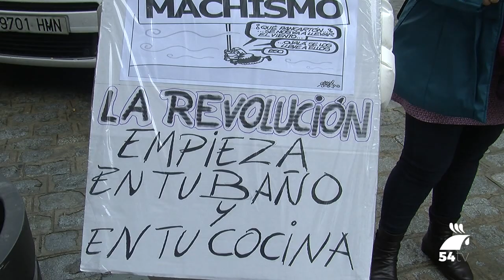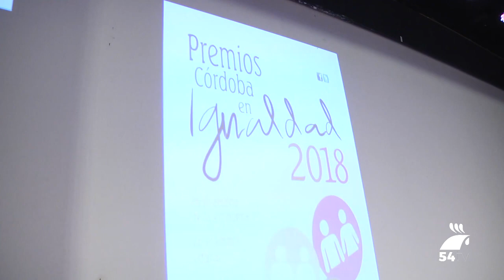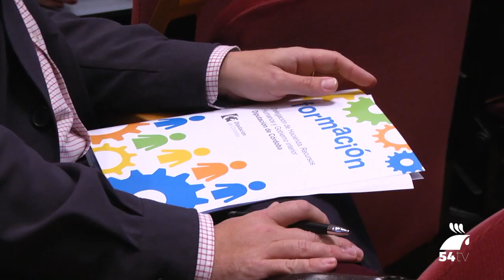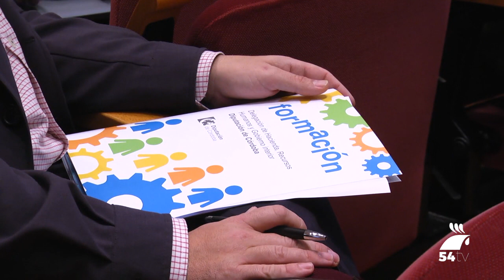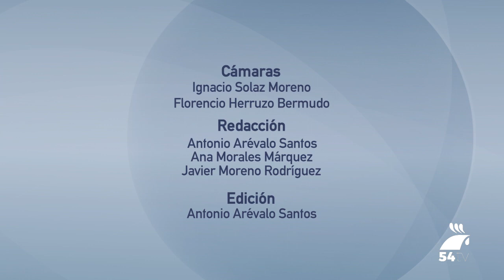TELEDIARIO 8 MARZO 2018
Hoy, en titulares:
-Hoy se conmemora el Día Internacional de las Mujeres
-La Diputación entregó ayer los Premios Córdoba en Igualdad
-Lorite critica la inoperancia del Consejo de Alcaldes
-Amplia representación del Club de Atletismo Pozoblanco Ginés en los Campeonatos de España y de Andalucía